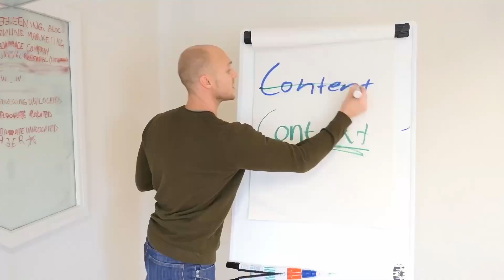Back to Basics: Essential Tips for Running a Thriving Practice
In this video, we dive into the powerful basics of building and sustaining a successful chiropractic practice. From pre-shift huddles and shift choreography to leadership strategies, discover how the key to growth lies in the fundamentals. Learn why the most successful practitioners go back to basics, the importance of team coordination, and how to create an environment where every team member feels responsible for patient care and growth. This session also covers practical tips on planning busy periods, enhancing patient experience, and creating a supportive team culture that drives referrals and retention.

🚨🚨 FREE Trail 🚨🚨